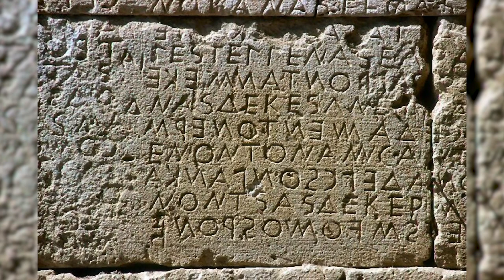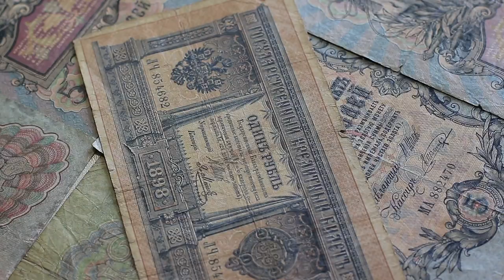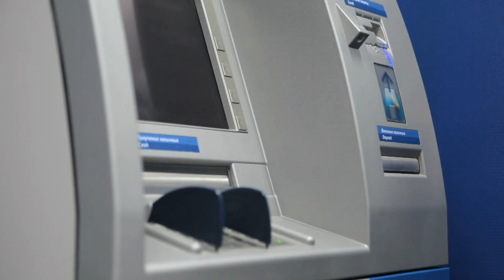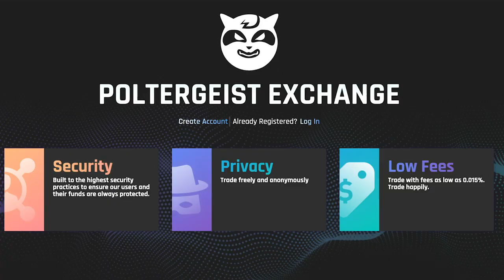A Brief History of Banking.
From ancient Egyptians, to the fall of Rome, today we discuss the origins of banking, why they were created, and how we got to modern banking. Although banking seems complicated these days, it started out pretty simple. We take a look at how different empires managed their banking systems, and the kinds of people it has benefitted throughout history.

If you’re looking for for a secure, and anonymous way to trade your crypto, check out the Poltergeist exchange. They’re on a mission to change the way value is transferred and traded online. Newly launched on January 31st, they focus on privacy coins, and work extra hard to protect your anonymity. With low trading fees, you can trade freely and privately, from anywhere around the world. for more info.

Instagram (captain crypto): @capt_crypto